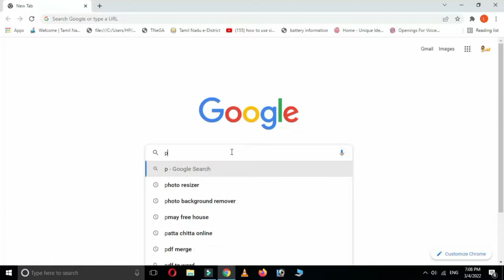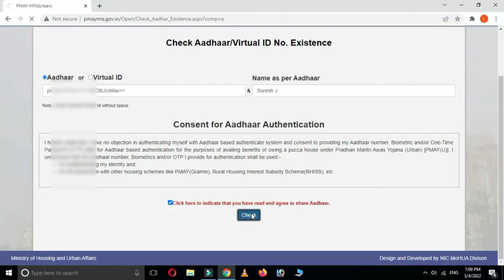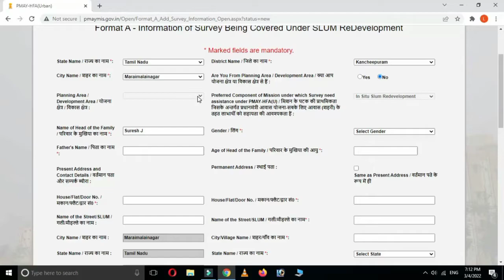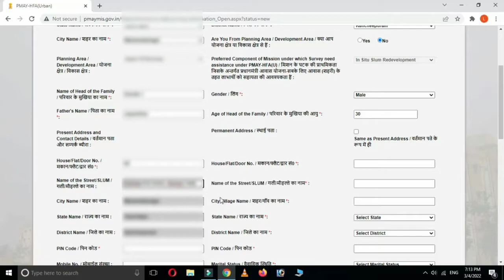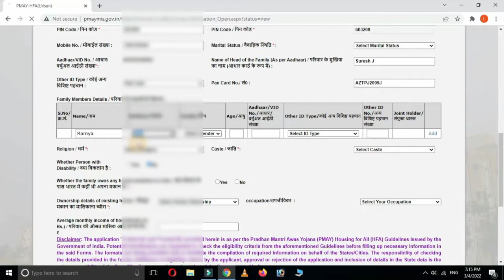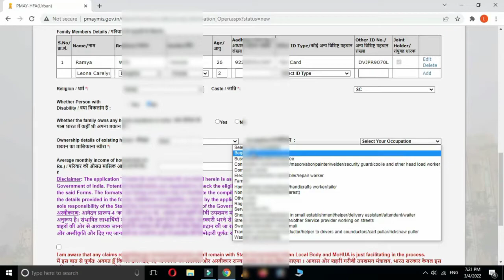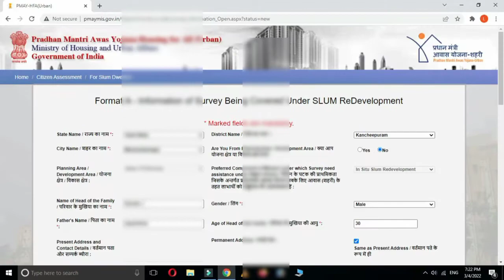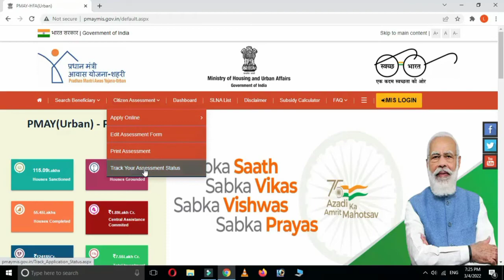இலவச வீடு திட்டம் 2022 ||free house scheme in tamilnadu || tn government free house scheme || pmay